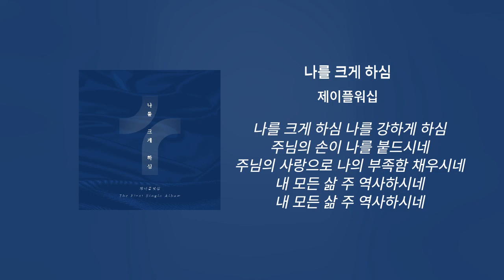나를 크게 하심 - 제이플워십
앨범명 - 나를 크게 하심
장르 - CCM
발매사 - (주) 광수미디어
기획사 - 제이플워십